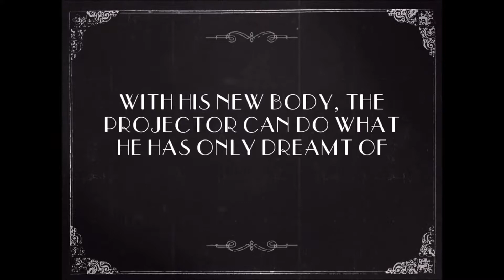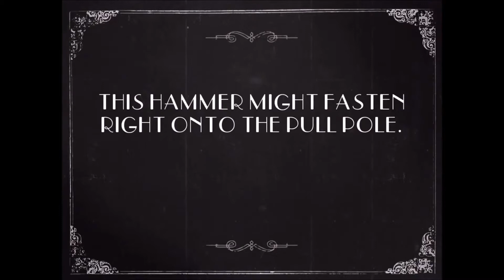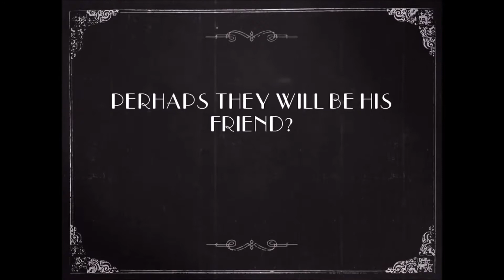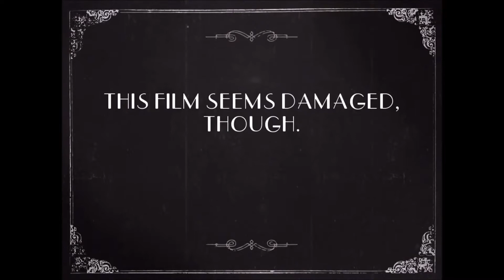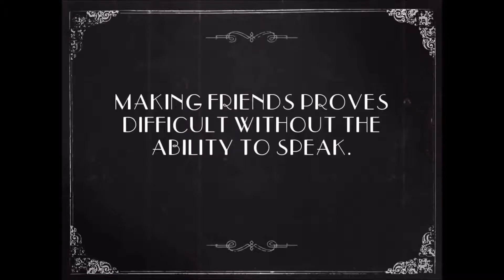Projector Face Pt. 1 - He Just Wants To Make Friends!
Fixed and reuploaded! Cut out the boring stuff just cause I love you guys!